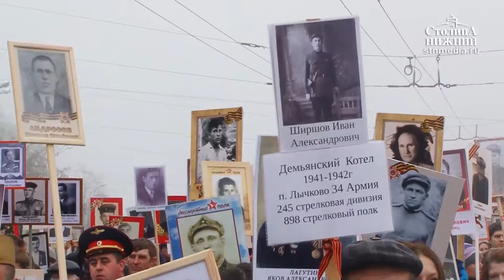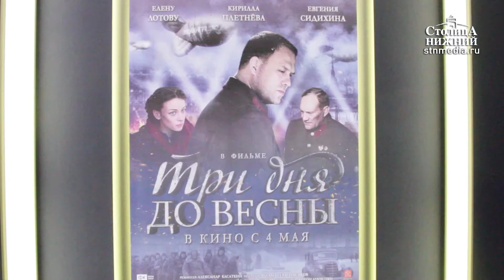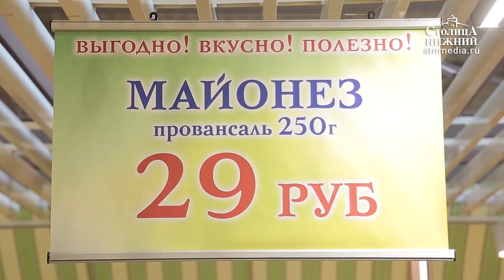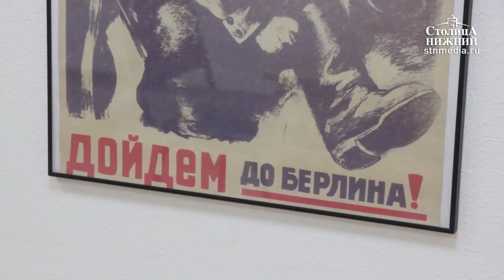«Столица Нижний»: выпуск новостей 10 мая 2017 года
Сегодня в выпуске:
Как в Нижнем Новгороде прошел День Победы?
В Канавинском районе Нижнего Новгорода чествовали ветеранов Великой Отечественной войны.
В Русском музее фотографии представили историю страны в плакатах разных эпох.